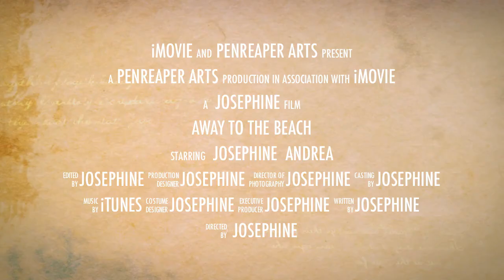Myrtle Beach Knitbits Getaway Trailer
Where are you going for spring Break?

Sometime times you just need to get away from home life for a minute. What better way to do that than to go to a beach with an awesome Knit shop?!

Josephine Ruff-Sloan
Artist, Animator, and Art Fairy Godmother